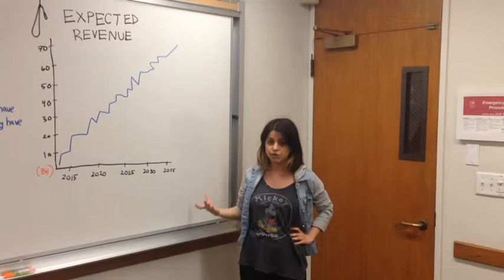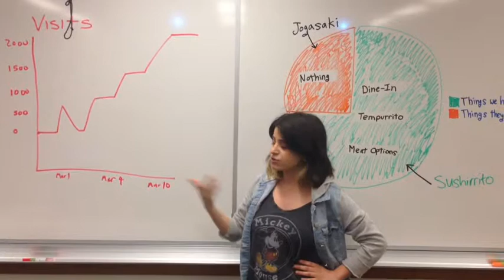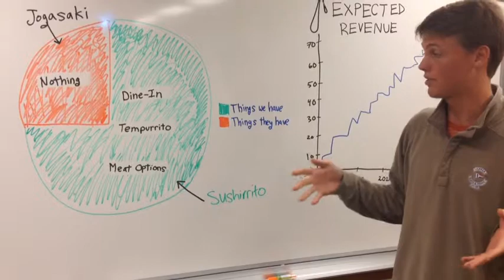Sushirrito MegaMovie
description